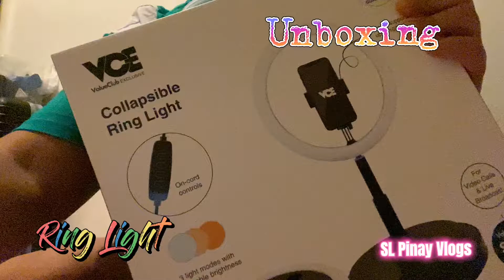Ring light unboxing 😂🤣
Unboxing keme 😂🤣 | value card exclusive | challenger ring light